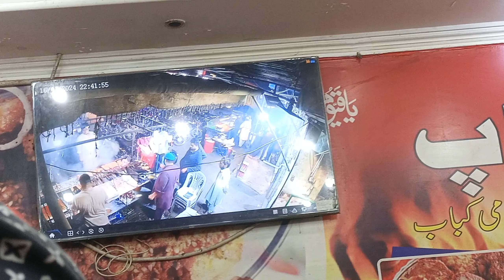Late Night Lagi Bhook | Gifto Barbeque Nhi Mila | Chama Tikka Shop Sialkot Jana Para